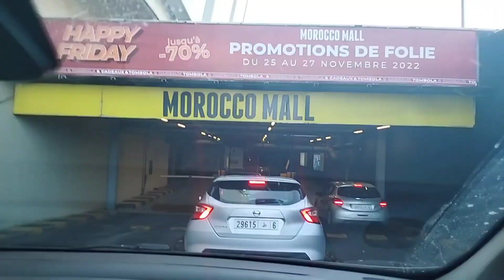فرحتنا كبيرة ♥️الف مبروك للمنتخب المغربي